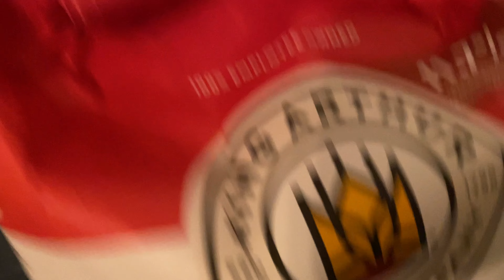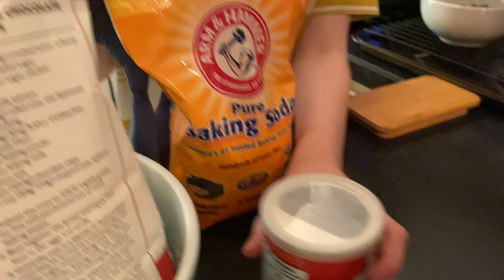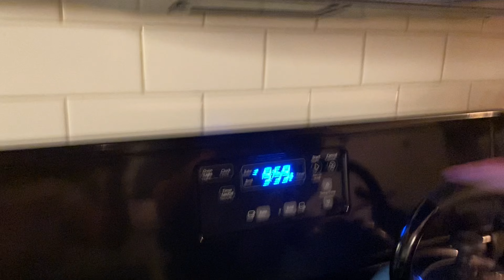Chef Waluigi brown butter cookies episode 3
Waluigi makes brown butter cookies.